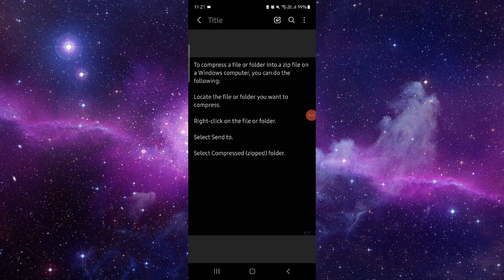✅ How To Compress Files To Zip Folder? (Full Guide)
Guide on compressing files into a zip folder.

Key Learning Points:
• Compression methods
• Using software tools
• Benefits of compression